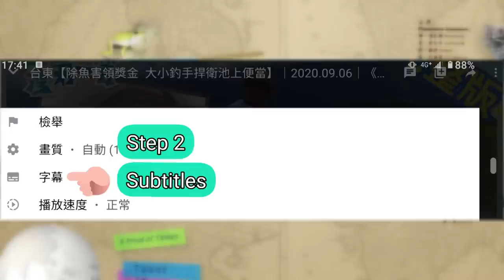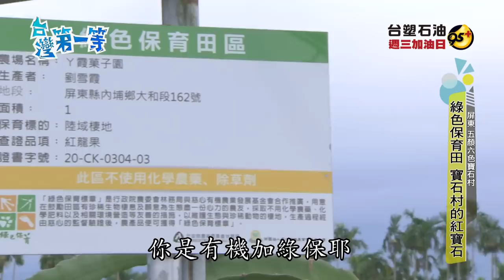[ENG SUB] 高屏 Pingtung【全台唯一女重機隊 / 美魔女釣蛙哇哇叫 / 有機養生寶石村】│2020.10.11│《台灣第一等》完整版